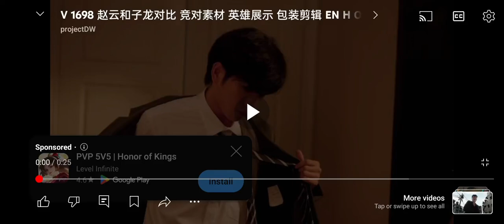Average HOK Ad